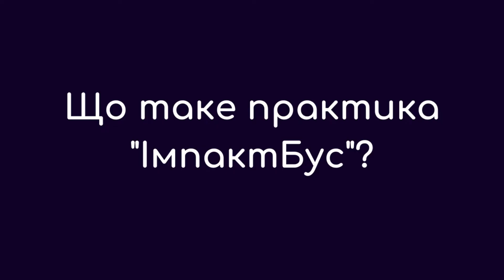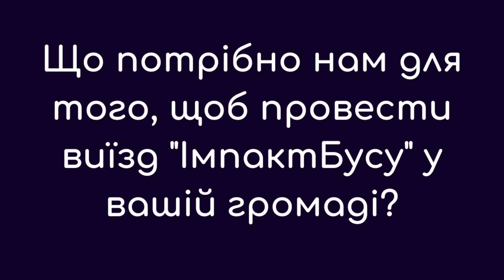Послуга "ІмпактБус". Мобільний молодіжний центр Львівщини. Молодіжна політика Львівської області.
Молодіжна політика на Львівщині - це передовсім відкритість, публічність та демократичні підходи у роботі з молоддю. Принципи та цінності, які пропагує Рада Європи є базовими та забезпечують участь молодих людей у громадському житті.

У цьому відео ви дізнаєтесь, що таке послуга "Імпактбус".

Як можна зареєструватись на отримання такої послуги?

Як ви можете її отримати?

До кого ми готові приїхати та які ресурси нам потрібні, щоб все відбулось класно?

Які теми неформальної освіти та змістовного проведення дозвілля ми можемо зачепити під час виїзду?

Який ефект дає практика та що ми пропонуємо для тих, які працювати над особистим лідерством та брати все у свої руки?